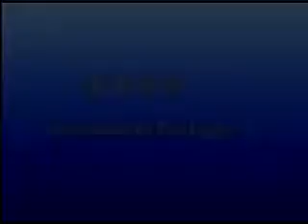TDT QingJing DuiHua 情景对话 1 1